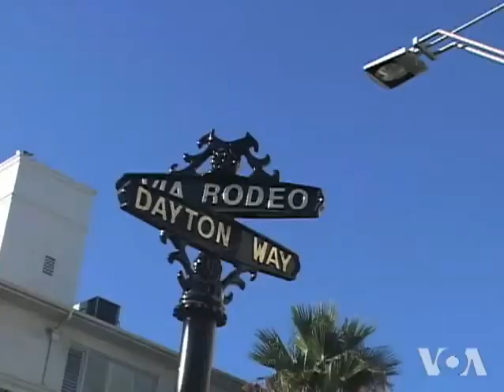Chinese Tourism - Booming in USA